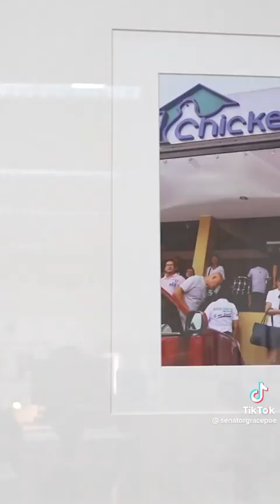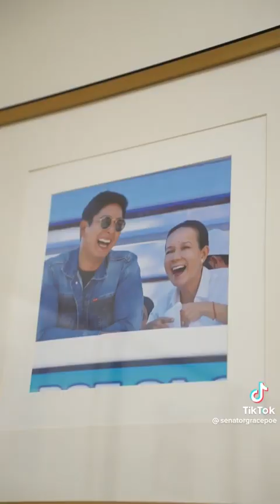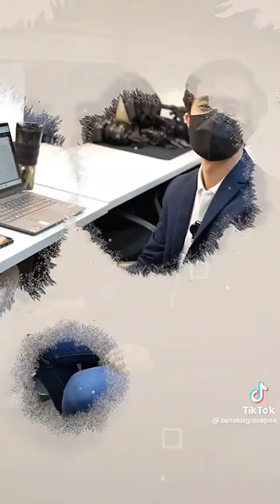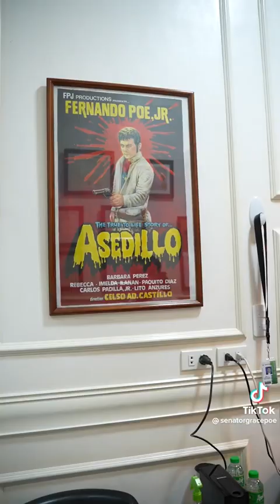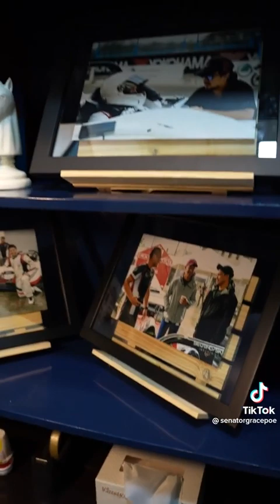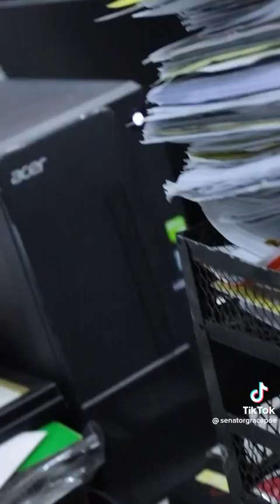Ma'am Grace Poe